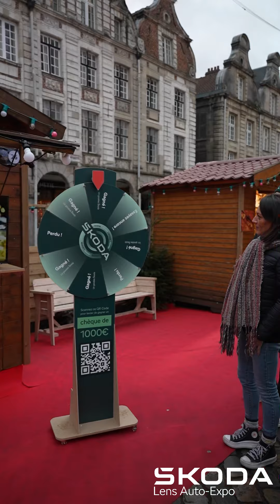Škoda Mania Lens Auto Expo au Marché de Noël d'Arras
✨ Skoda a adoré vous rencontrer ! ✨

À l'approche des fêtes, Skoda a décidé de venir voler la vedette au père Noel dans les rues du centre-ville de Lens ! 🌟🎡

À l’image de la marque, Julie,Yan &Nathan ont contribué à l'esprit de générosité en apportant le sourire aux habitants.

Pour cette occasion, les passants ont pu faire tourner la roue de la loterie ! Les chanceux ont pu remporter un petit cadeau parmi des casquettes, bonnets, gourdes ou encore parapluies !

En cette période de partage, Skoda a réchauffé les cœurs et a créé des souvenirs. Merci à vous pour votre joie et votre bonne humeur ! 🎇✨

Et vous, qu’avez-vous gagné ? 😊